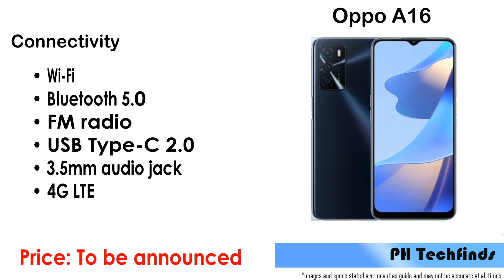Oppo A16 Specs, Guide & Price Philippines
OPPO A16 is the latest smartphone under the A-series, the OPPO A16. It sports a 6.52-inch HD+ LCD screen, MediaTek Helio G35 CPU, 3GB of RAM, 32GB of storage, and a 5,000mAh battery.